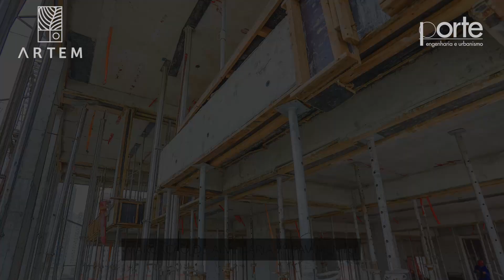Artem - Andamento da Obra | Novembro 2023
Confira o andamento da obra do Artem. Assista ao vídeo.

Studios de 42 m²
Aptos. de 83 m² a 110 m²
Townhouses 268 e 281 m²

Rua Antônio Alves Barril, 177
Anália Franco

Estamos à sua disposição.
Relacionamento Porte
Porte Engenharia e Urbanismo